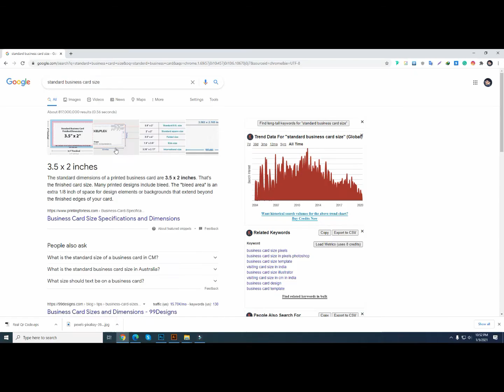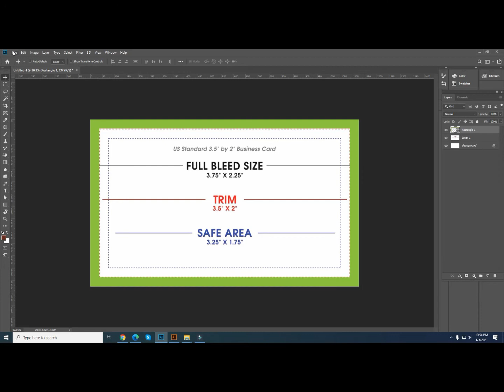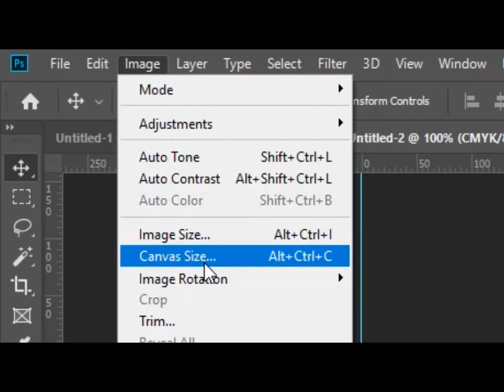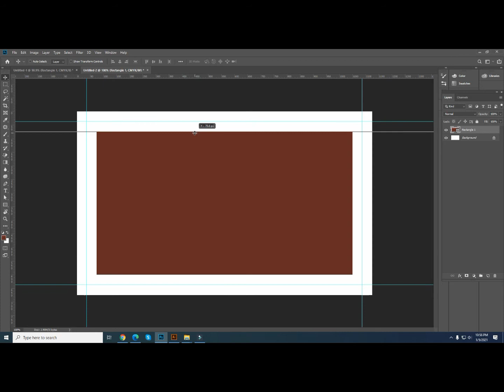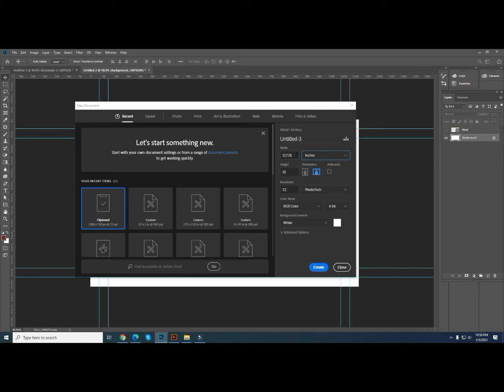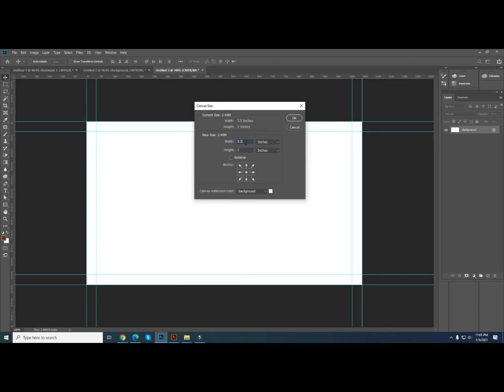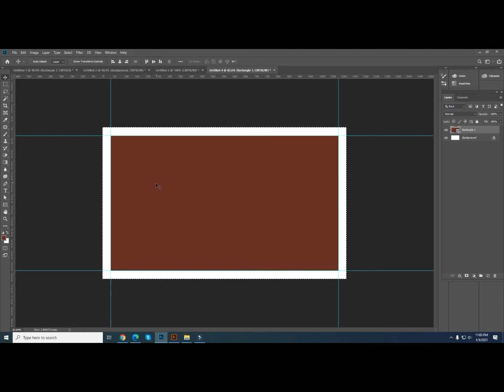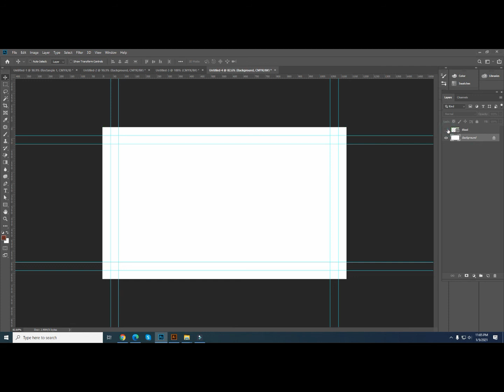Business artwork setup | Add bleed area | Safe area | in details in Bangla | By Photoshop cc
In this video, I am going to show how to make a proper artwork setup, add a bleed area & safe area for a business card in photoshop step by step. If anyone sees this full video properly, I hope he will be a master in artwork set for a business card in photoshop.

Song
Mortals
Artist